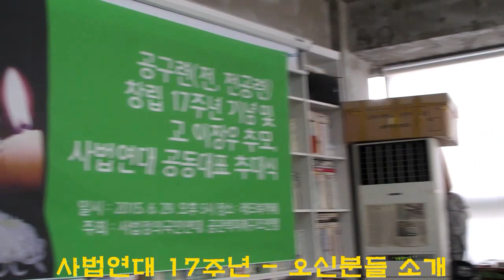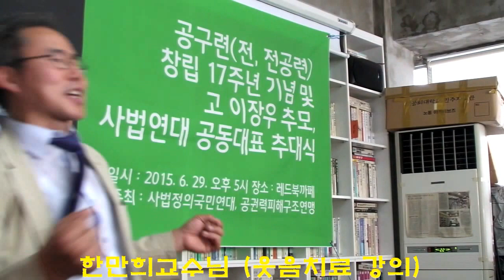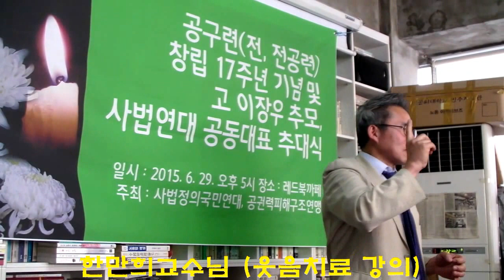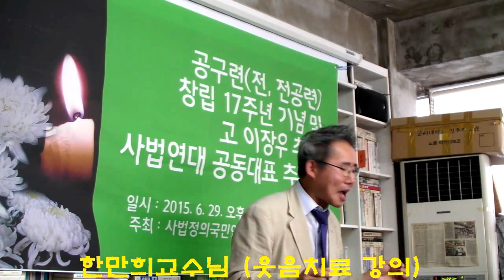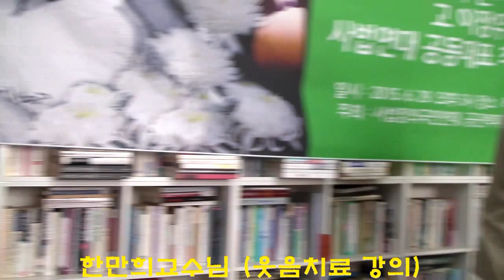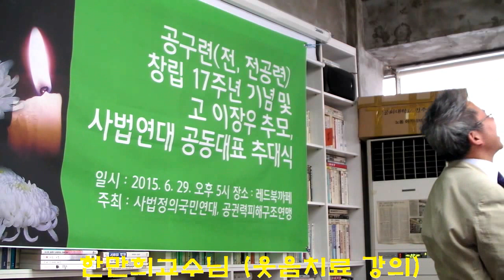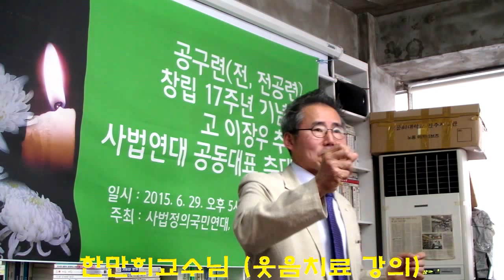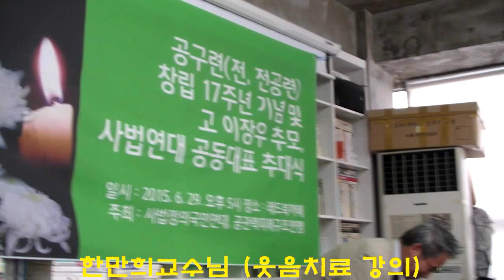사법연대17주년 (한만희교수 웃음치료)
18대 대선은 사전,사후 개표조작 선거였다!
투표함 열기 전에 개표방송 했다.

왜 독일은 전자개표기를 버렸나??
We don't trust voting computer.
일반시민이 컴퓨터에 관한 어떤 전문 지식이 없이도 선거 과정 전체를 완전하게 감시 감독 할 수 있어야 하는데, 컴퓨터를 이용한 개표방식은 일반시민이 감시감독하기 어려우니 페기해라.

침몰하는 대한민국호 - 개정증보판 2판
18대 대선은 합법으로 위장한 개표조작 선거였다!!

박근혜하야는 선거무효소송지연 대법관13명부터~국회탄핵청원! 구글서명

부정당선에 삼권분립까지 무너뜨린 박근혜하야는 말로만 될수 없습니다. 왜 선거무효소송을 2년 5개월이 지나도록 진행 못하는것일까여? 왜 검찰도 대법관들 "직무유기"를 고발해도 조사를 못하는 것일까여? 그것은 권력에 순응하며 부정선거를 묻기 위한 것이고, 임기 끝날때까지 안열리고 끝나면 된다!! 버티기입니다.사법의 수장들이직무유기와 사법독립을 훼손하고 있고, 무리하게 정당해산까지 감행 했습니다. 결국 제2의 민주항쟁 "국민행동" 함세웅신부님도 이야기 하셨습니다. 대법관13명이(선거무효소송이 못열리는것 자체로 부정선거임을 인정하는것이다) 라고요.
결국 박근혜하야는 선거무효소송 지연 대법관13명 부터 탄핵 돠어야 합니다. 직무유기한 양승태와 대법관13명 탄핵청원서명을 저희 소송인단에서는 국회에 제출할 것입니다. 아고라 서명과함께 구글서명을 하셔야 국회제출 가능합니다.

당락을 뒤집을 만한 표차이 이것이 핵심이 아닙니다!! 공직선거법에는 공표전 개표방송 나갈수 없습니다!! 결과나오기도 전에 결과가 국민에게 나갔다는것 자체로~~!! 선거무효입니다!! 법의논리를 모르는 국민들을 우론하는겁니다!! 정치인 법원 선관위 국회까지도 외면합니다!! 여러분이 알아야 달라집니다!! 개표조작은 마음만 먹으면 가능한 지금 시스템으로는 막을수없습니다!!